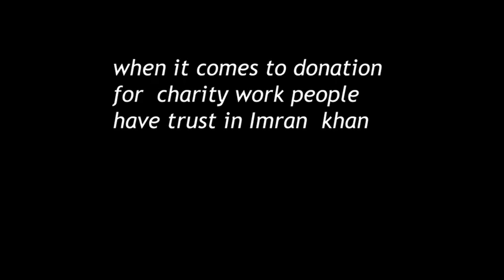people have blind trust on Imran khan's Charity work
This video is about the trust people are having in Imran khan when it comes to donation in charity work. people in Pakistan and abroad have always donated for imran khan,s Shaukat khanam and numal university. Imran khan is an asset and a heroic figure all over the world.